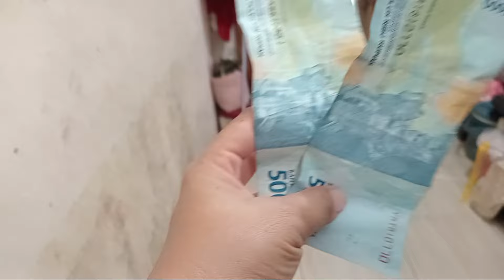punya budget Rp100 tapi belanja cuman habis Rp81000.sebanyak ini⁉️